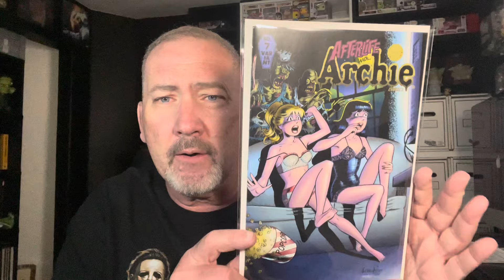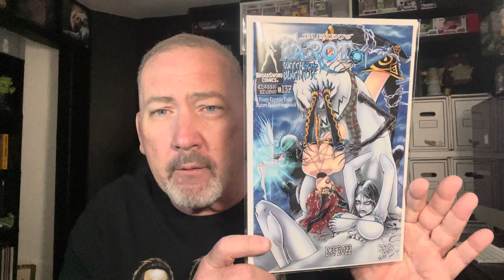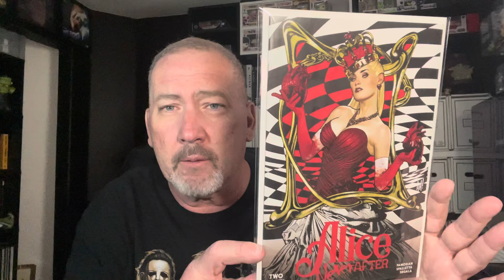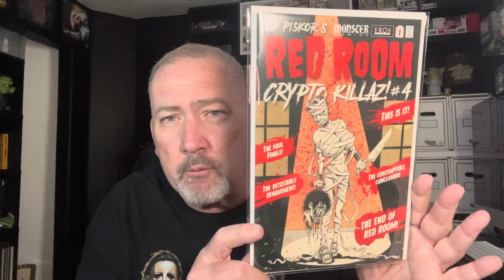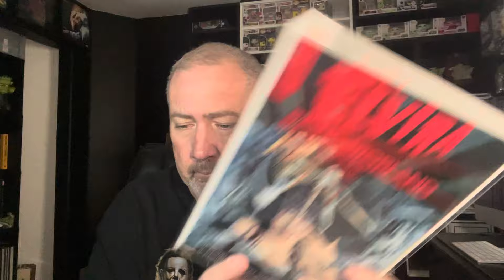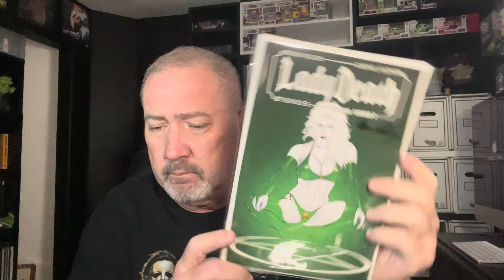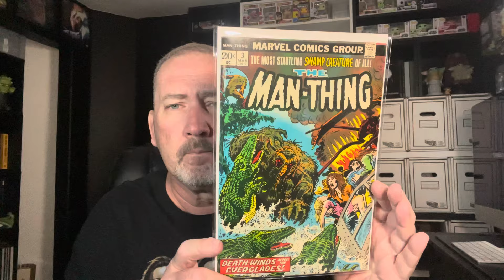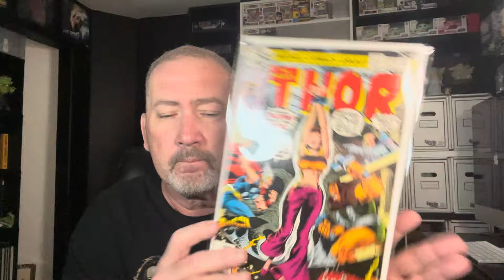Private Collection Books And Updated Vintage Books For Your Viewing Pleasure.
Updated books for the vintage collection and private collection